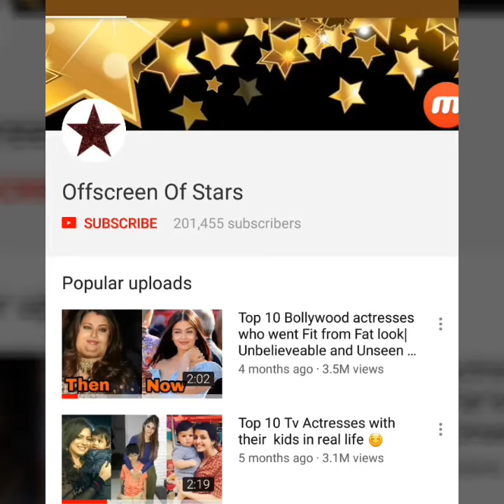Omg ! Priyanka Chopra and bf Nick Jonas look lovely in Indian after Engagement party 😍